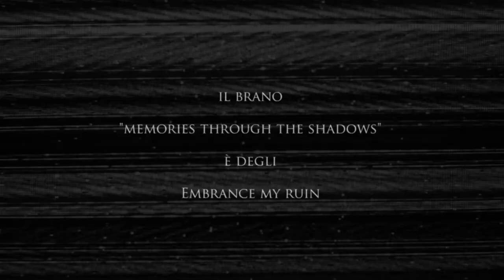Autunnonero Ghost Tour Triora - Trailer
Quando cala il buio, antiche storie di paura prendono vita. Ma dove nascono queste storie?

Autunnonero presenta
in collaborazione con Paranormal Investigation Taggia

Un viaggio nel folklore e nel sovrannaturale, oltre la soglia di uno specchio oscuro.

Triora, 7 luglio 2012

Autunnonero Ghost Tour Triora è il primo e unico tour del folklore e delle leggende ambientato a Triora, il Paese delle Streghe. Ogni sabato, per tutta l'estate 2012, le Storyteller del tour vi accompagneranno sulle tracce di antiche leggende e misteri irrisolti legati alla storia di Triora, uno dei luoghi più soprannaturali d'Europa. Un'esperienza unica nel luogo che fu teatro del più famoso processo alle streghe della storia italiana e da molti considerato la Salem italiana, benché le sue vicende siano molto più antiche di quelle della città del New England.

Autunnonero Ghost Tour Triora

Riprese e montaggio video:
Simone Caridi

Post produzione audio e video:
Mitosis
Visual effects: Paolo Percopo
Sound effects: Germano Castello

Il brano "Memories Through the Shadows" è degli Embrace my Ruin

@Autunnonero, 2012